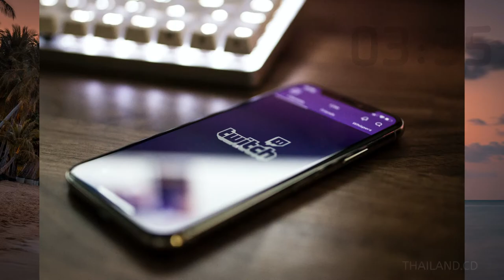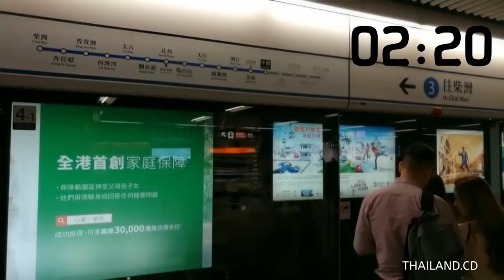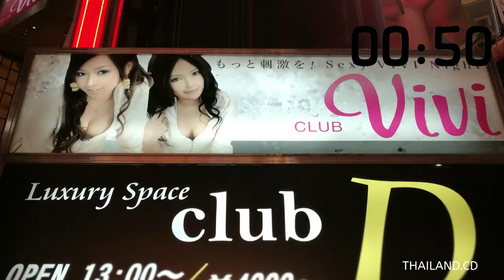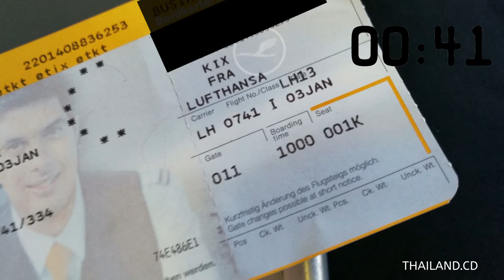THAILAND.CD-TRAILER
Ich streame jetzt auf Twitch. Willkommen in userem Reiseführer über Thailand und Hongkong!

Folge mir und aboniere mich dort, und wenn du Glück hast, gewinnst du einen kostenlosen Rundflug.